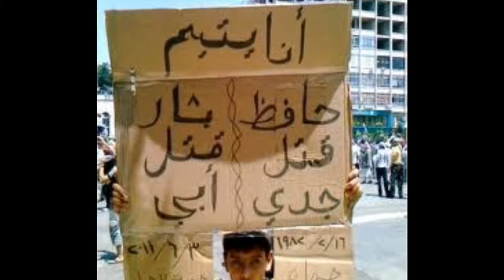أيتام الحريه ver1 .wmv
||| First Video a gift for Orphans of Freedom  |||
          ||| أول فيديوا هدية للأيتام الحرية |||